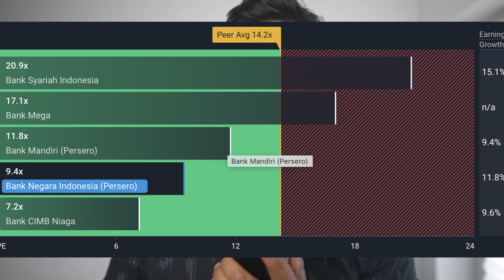Harga BBNI meluncur ke bawah, apakah perlu khawatir? April 2024 review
Hi

Beberapa hari ini rekan rekan investor saham pasti deg2an melihat harga BBRI yang meluncur jauh tajam! Apakah kita harus khawatir? Atau santai saja?

Selamat menikmati di Podcast saham!
Jawaban singkatnya adalah

Harga BBRI ini sangat masih ok dibandingkan saham lain!

Hi

Selamat datang di saluran YouTube kami! Saya (nama Anda), dan dalam episode hari ini, kita akan membahas topik menarik tentang kerja di luar negeri sambil mengejar PhD, dan apakah itu memungkinkan untuk menabung. Jadi, jika Anda tertarik dengan kedua hal ini, tetaplah bersama kami!

This podcast is my presentation, Dimas from the notafra.id channel. This podcast has a theme related to financial market analysis based on my experience and knowledge of economics and its application.

The aim is to help colleagues and positively influence; we can get many things and potential developments from technological developments and regulations in financial markets.

In addition to this podcast, I also wrote a more detailed article on this podcast on my personal blog at notafra.id. If you are interested in topics related to financial analysis, you can click here.

To record this video, I used

Best Camera for Podcast: Fuji X-T3
Best Lens for Podcast : Fujinon XF 16mm F1.4

Best Camera for VLOGGING : Lumix S5
Best Lens for VLOGGING: Lumix 24mm F1.8

Best Microphone for Podcast: Austrian Audio OC 18
Best Microphone for Vlogging: Rode Wireless Go 2
Humble Microphone for Vlogging: Deity D4 Mini

Best Mixer / Amplifier for Podcast: Zoom H6
Editing in: Blackmagic Resolve 18